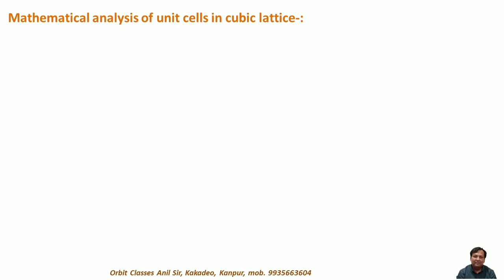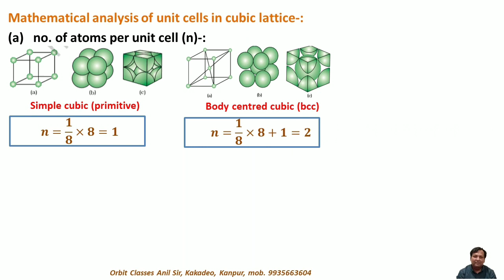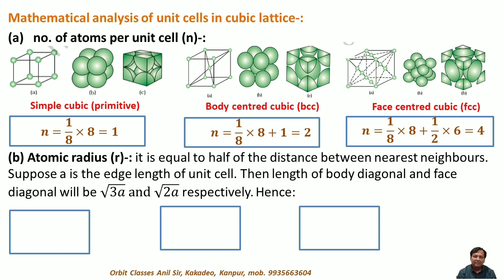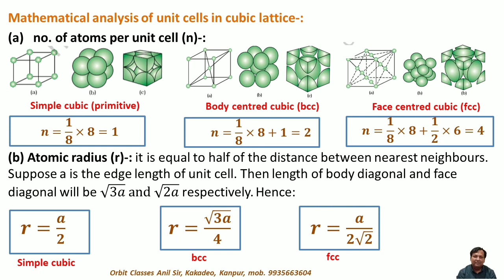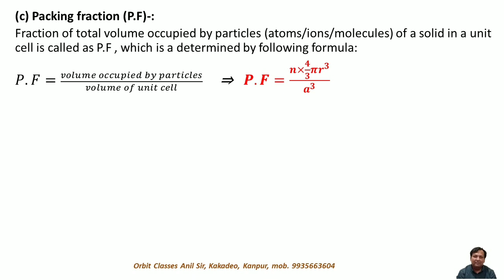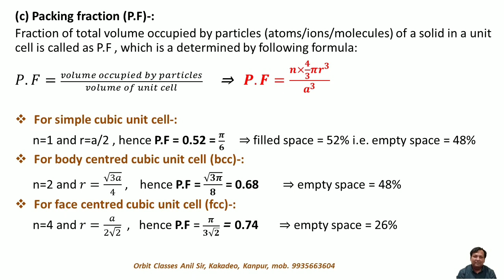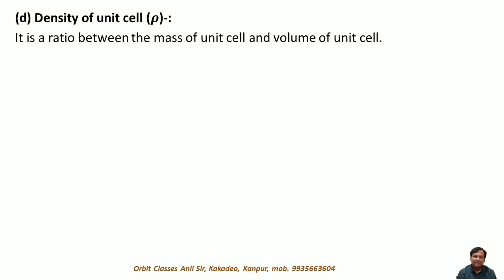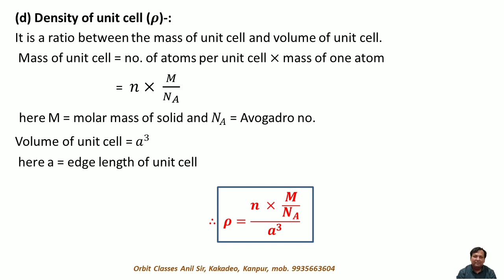SOLID STATE || CUBIC UNIT CELLS || CHEMISTRY BY ANIL SIR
This topic covers calculation of no. of atoms per unit cell , atomic radius , packing fraction and density in various type of cubic unit cells e.g. simple cubic , body centred cubic (bcc) , face centred cubic (fcc) unit cells.
This topic is very important as per numerical point of view. many questions from this topic have been asked in various competitive exams as well as board exams.